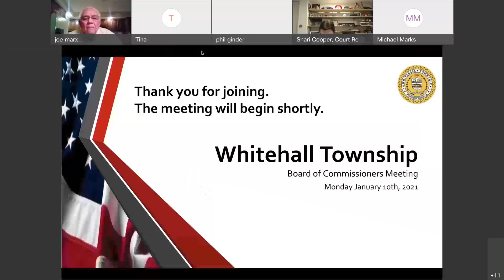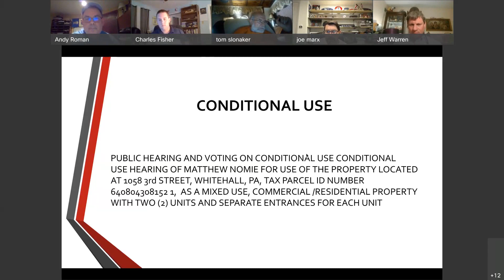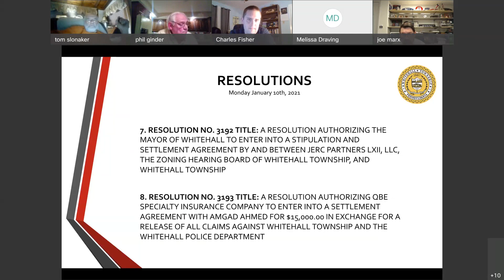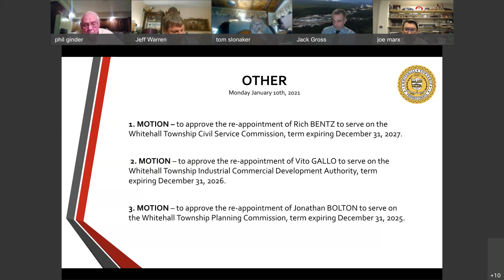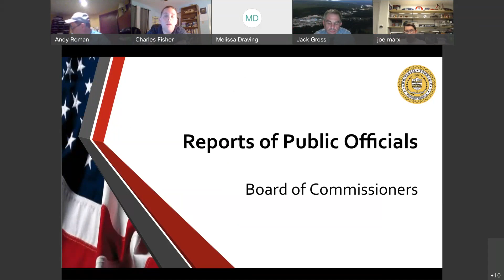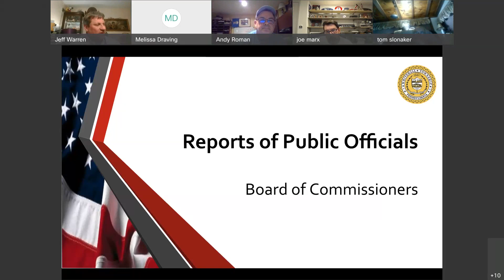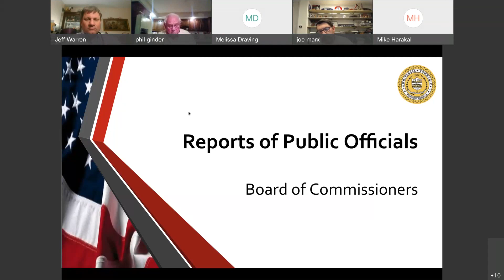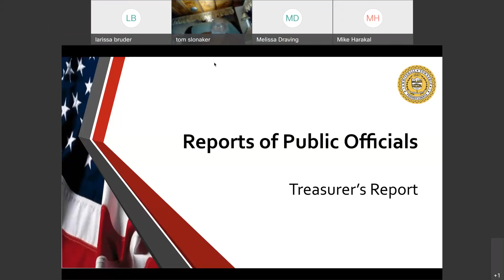BOC Meeting 14 FEB 2022